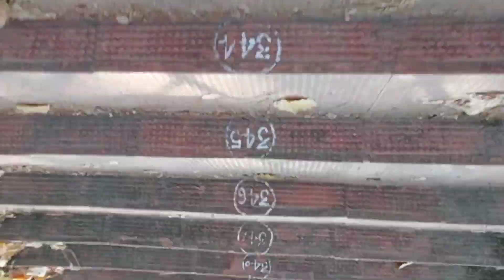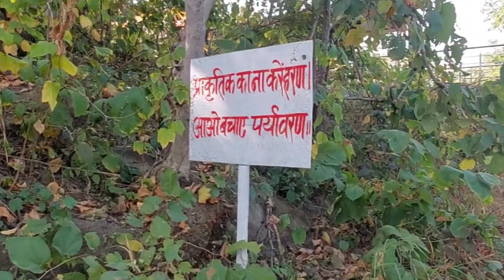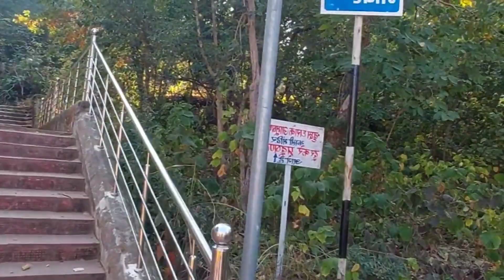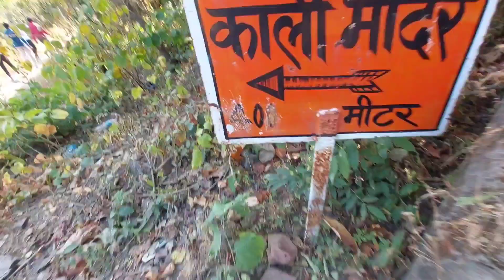Pahari mandir barwadih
pahadi mandir vlog